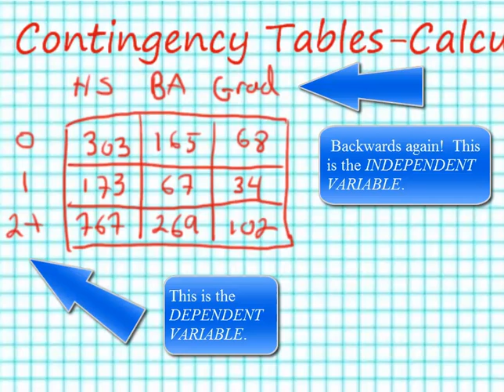Calculating Gamma for Contingency Tables (Crosstabulation)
This video provides an example of to analyze contingency tables or crosstabulations using data from the General Social Survey (GSS).  In particular we show how to calculate Gamma, a measure of association for discrete ordinal measures.